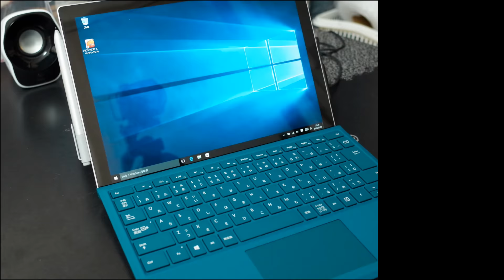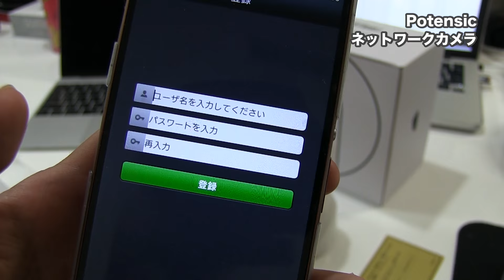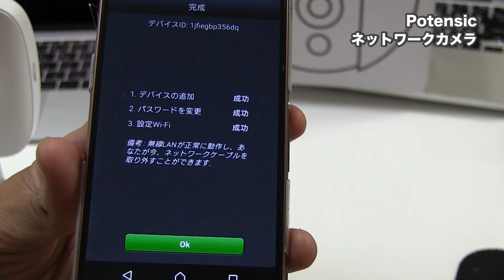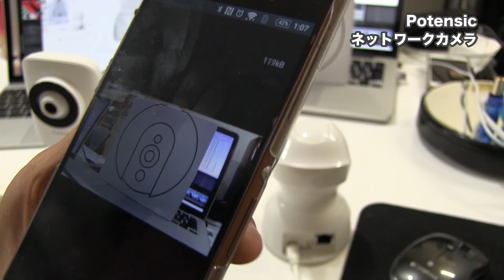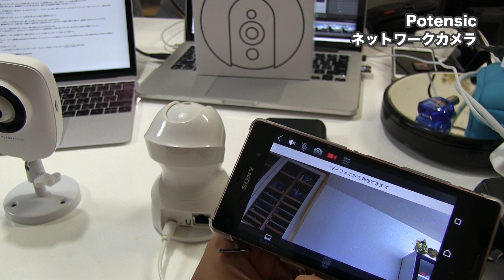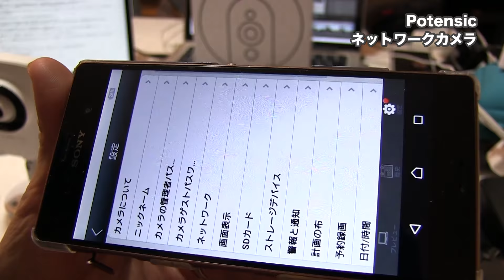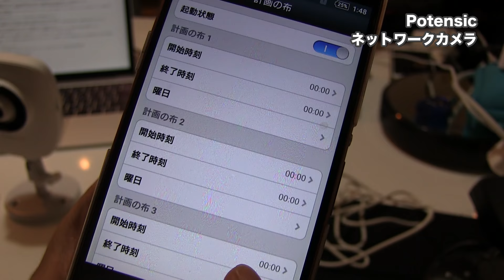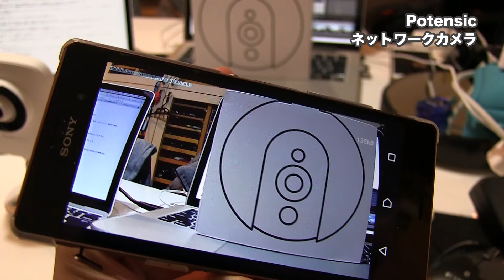Potensicのネットワークカメラを徹底解説！犯人は誰だ！？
ネットワークカメラ Potensic ワイヤレス防犯カメラ 小型監視カメラ ウェブカメラ 有線/無線LAN対応 720P 100万画素 H.264圧縮 無線カメラ 暗視撮影 遠隔操作可能 IR-CUT機能 動体検知 警報機能 マイク内蔵 双方向音声 スマホ/ipad/パソコン対応 日本語取扱書付(ホワイト)

※Potensicさんからのレビュー用提供品です。